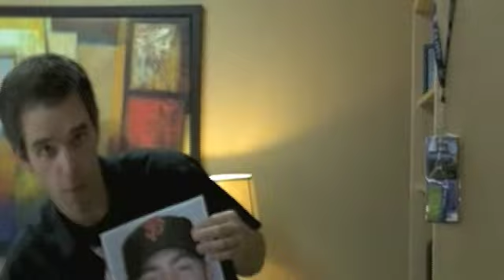Nate the Great, November 1